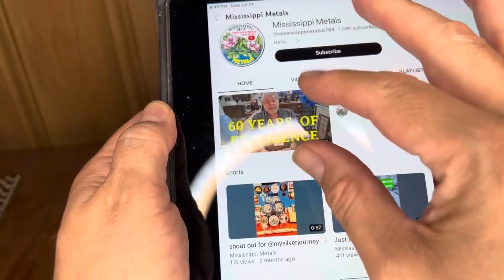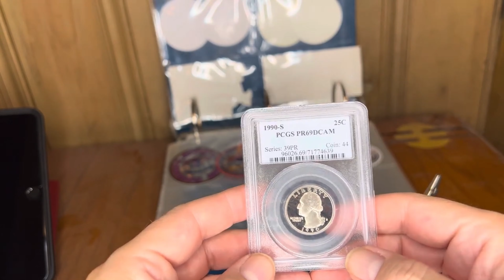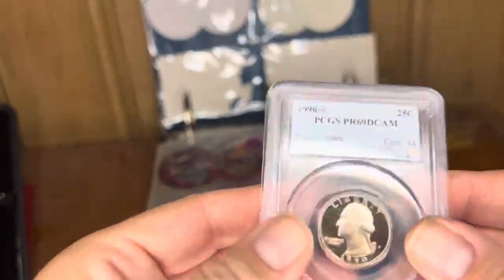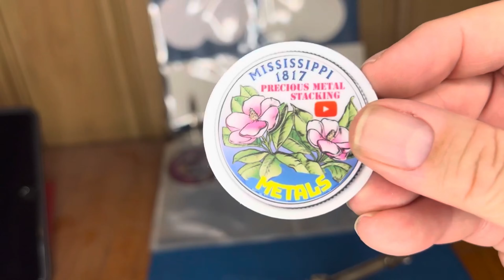Mississippi Metals in 2023 ~ Channel News ~ A Slab Stacking Gift that really has made my day.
What a great mail call.  Mississippi has been sending out mail at a rapid pace.  He gets me though, he really gets me with his most generous gift.  I need to find something to send off to him.  Maybe a world coin from one of my travels.

--If you would like to donate coins to fill out the albums shown in the video's (I can always use help).

Dancer Sheridan
3223 Lake Avenue Unit 15C-179
Wilmette, IL 60091

We are trying to get to our next threshold of 5,000 subscribers. We can do it!